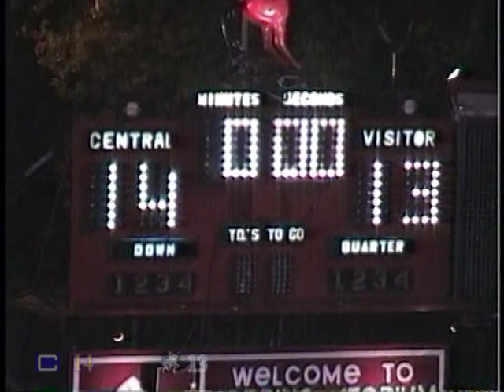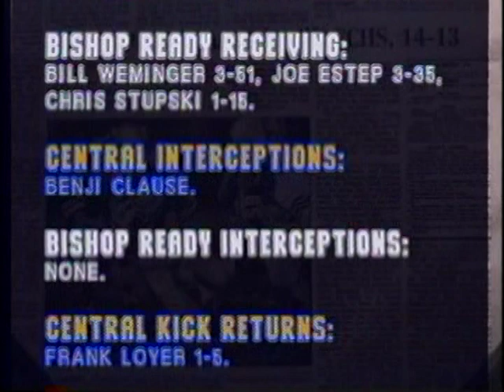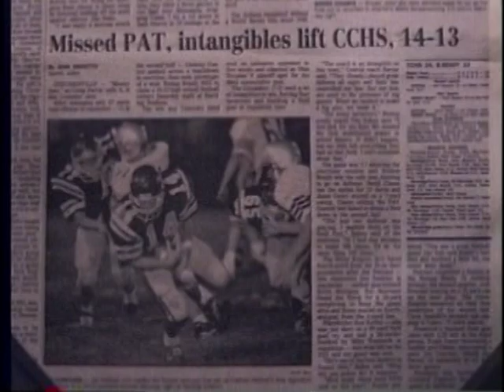1995 CCHS Ready 4th and Goal at the 1 misses extra point Central wins vs Columbus Bishop Ready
Ready 4th and Goal at the 1 misses extra point Central wins vs Columbus Bishop Ready